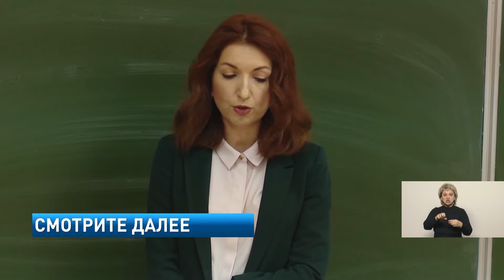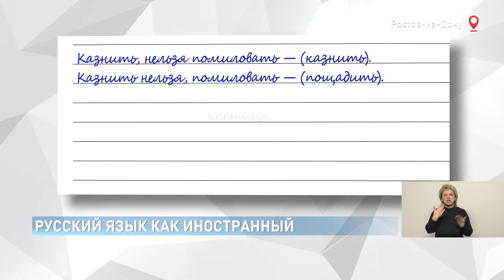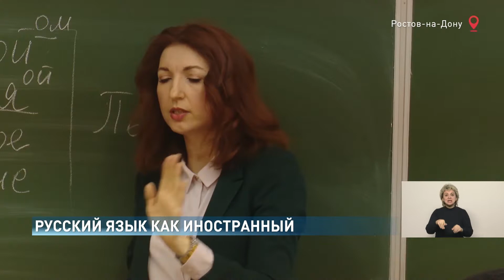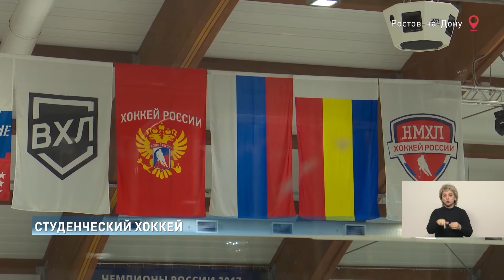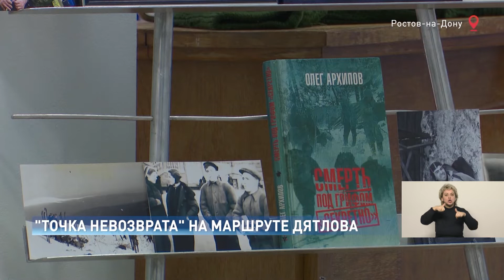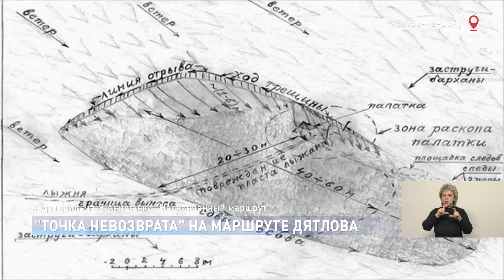Новости-на-Дону в 18.30 от 6 февраля 2019